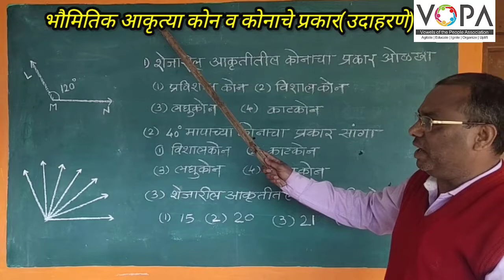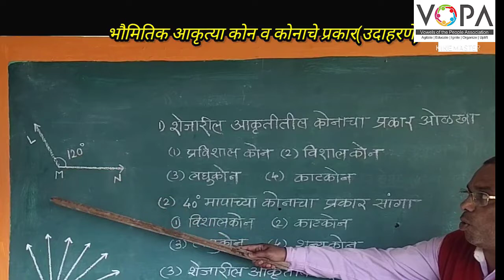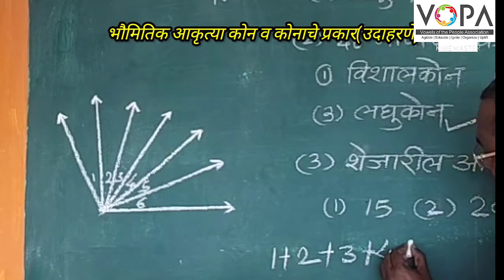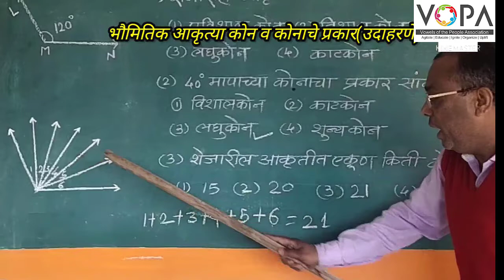५ वी | शिष्यवृत्ती | गणित | भौमितिक आकृत्या | कोन व कोनाचे प्रकार | उदाहरणे | V-School